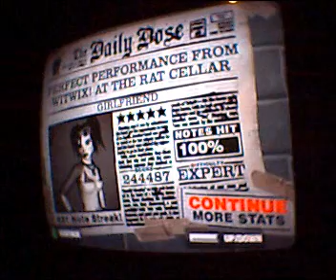Girlfriend FC 100% Guitar Hero 2 Expert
Full combo of Girlfriend on expert difficulty in Guitar Hero 2 on Xbox 360, currently first, 30 points below PS2's best score.